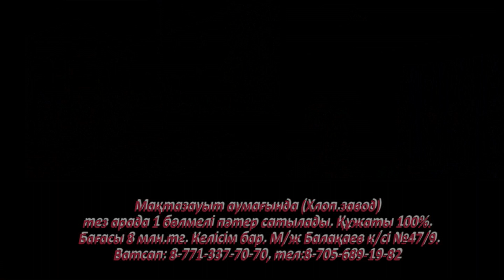Мақта зауыт аймағында, Балақаев көшесінде пәтер сатылады.